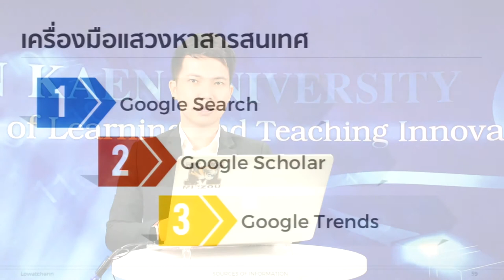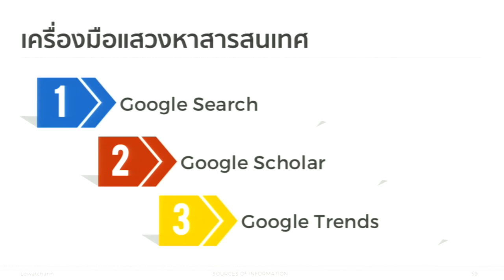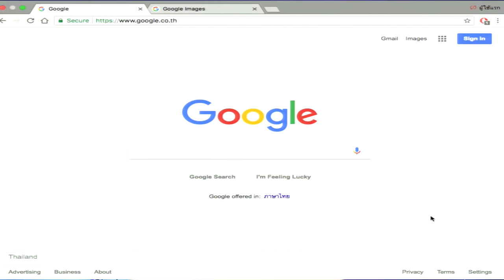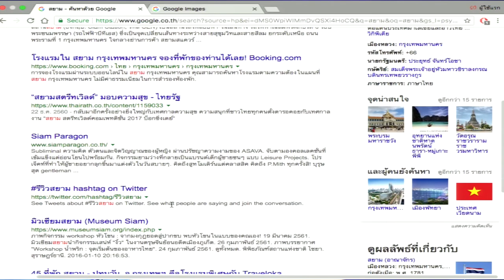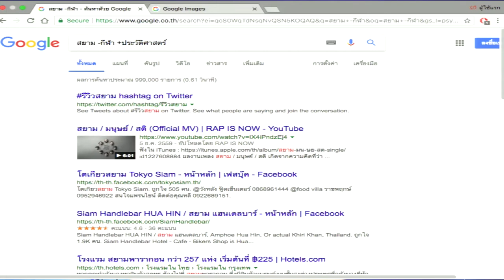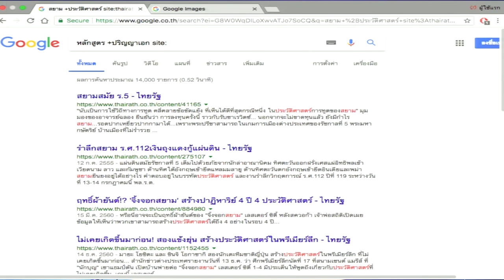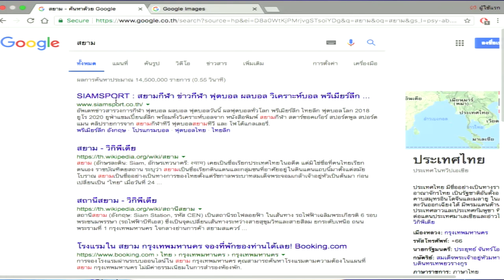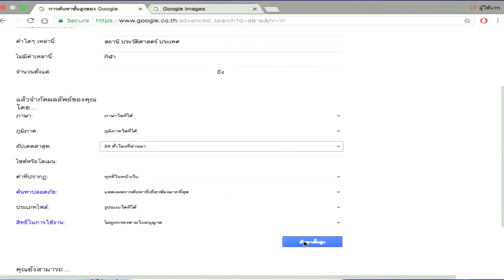KKU011_Chapter5_topic2_Clip1